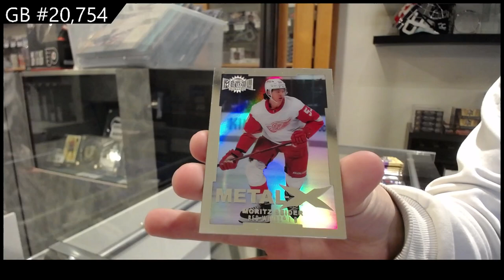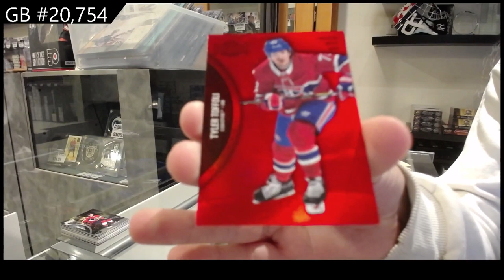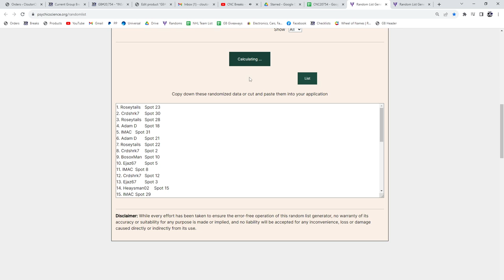2021-22 Upper Deck Metal Universe Hockey 3 Box Break - CNC GB #20,754